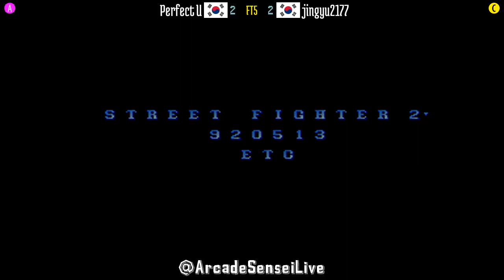FT5 @sf2ce: Perfect U (KR) vs jingyu2177 (KR) [Street Fighter II Champion Edition Fightcade] May 24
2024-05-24: Perfect U (KR) vs jingyu2177 (KR) [FT5 @ Street Fighter II Champion Edition @ Fightcade]